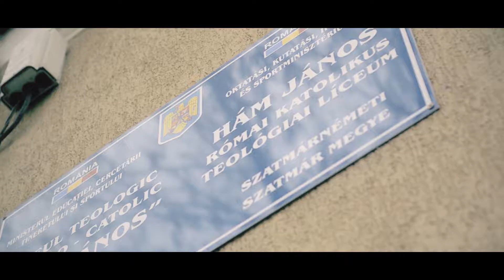BBTE Karaván - Partium 2017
A Babeș–Bolyai Tudományegyetem Magyar Tagozatának népszerűsítő karavánja
Videó: Mizsei Szabolcs